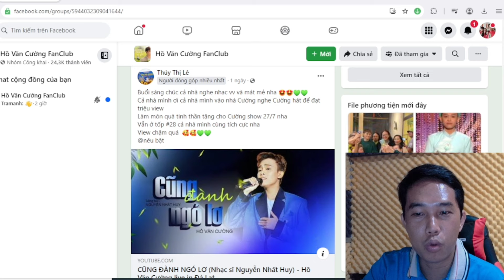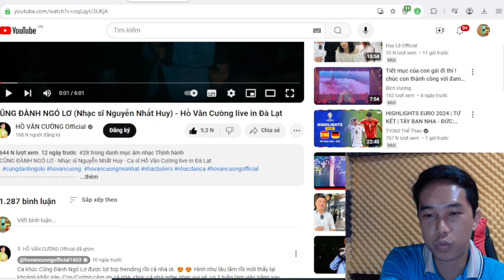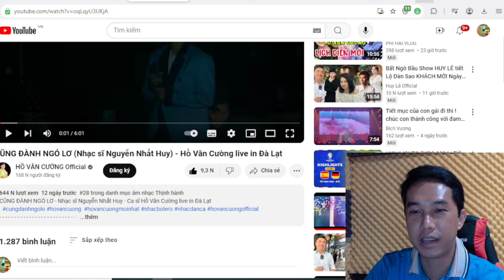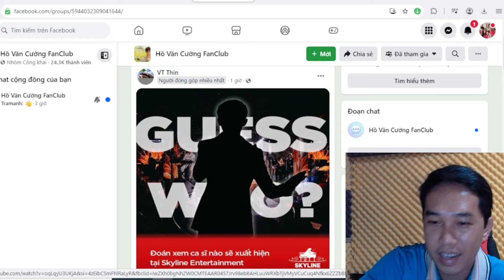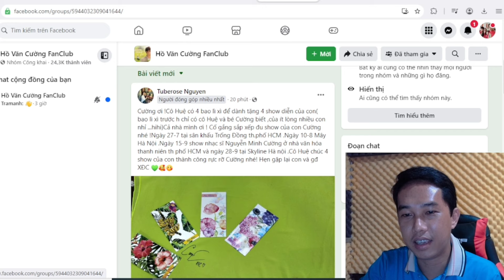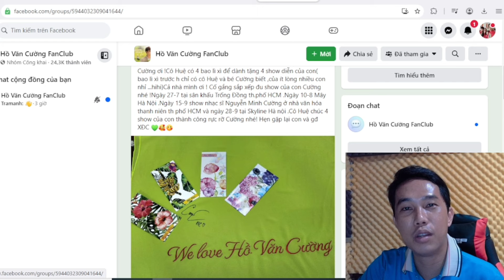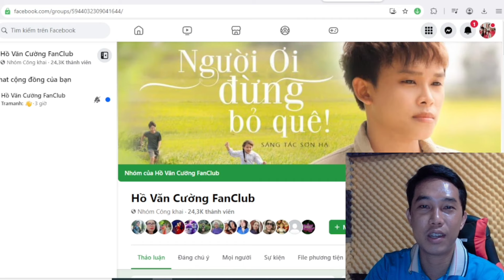Quà Tặng Yêu Thương Đầu Tiên Từ Fan Hồ Văn Cường | PHI HẢI VLOG